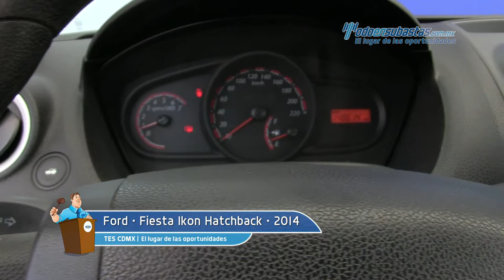Ford • Fiesta Ikon Hatchback 2014 • EC127854